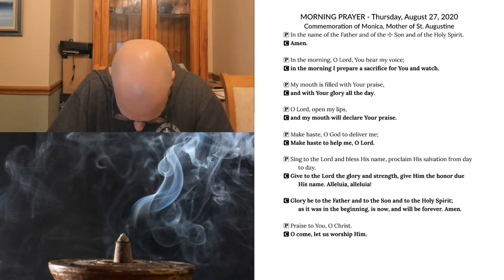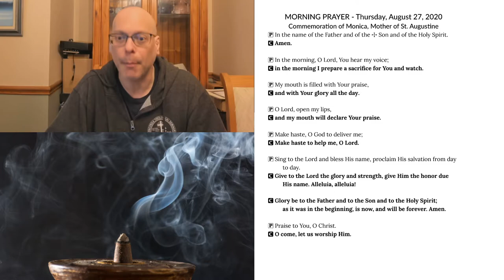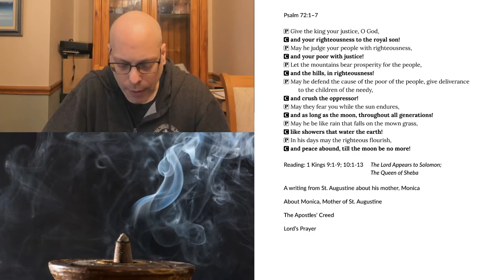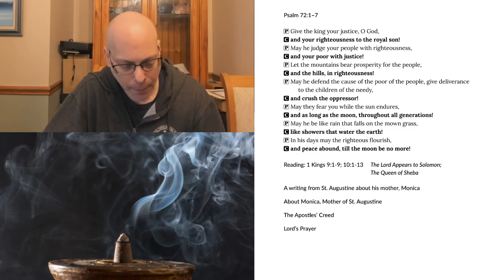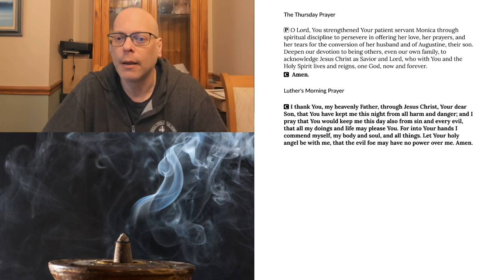Morning Prayer for Thursday, August 27, 2020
The Commemoration of Monica, Mother of St. Augustine
1 Kings 9:1-9; 10:1-13 The Lord Appears to Solomon; The Queen of Sheba
A writing from St. Augustine about his mother, Monica
About Monica, Mother of St. Augustine